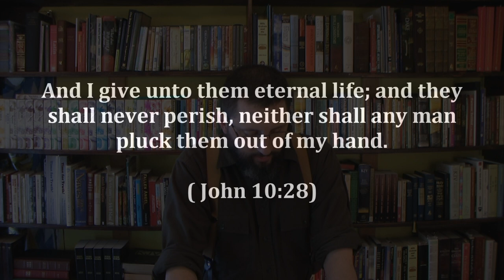8: The Trinity Exposed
The hand of Jesus vs. The hand of God the Father